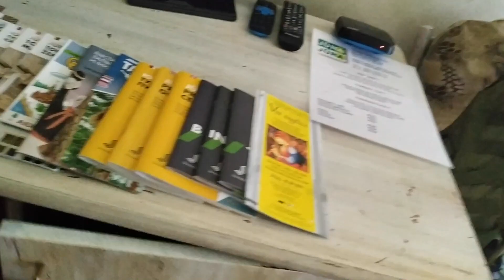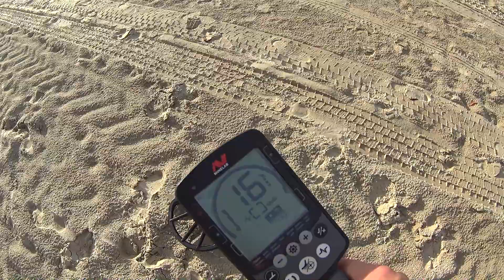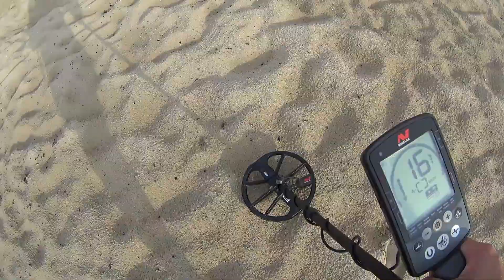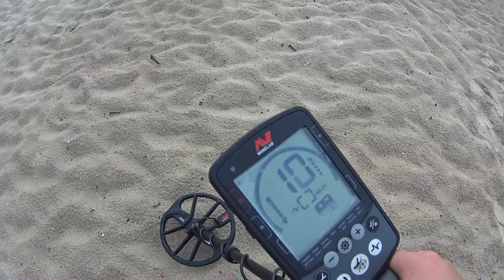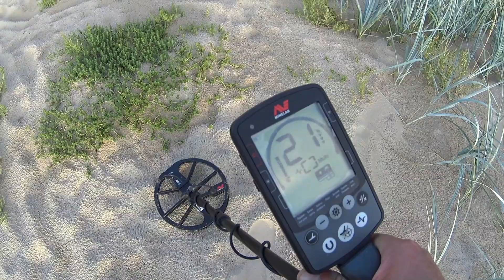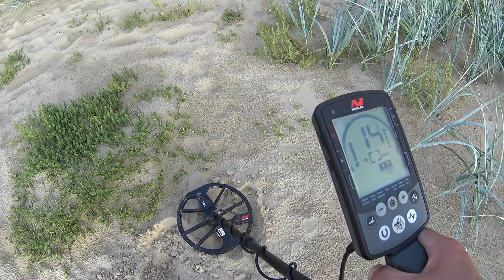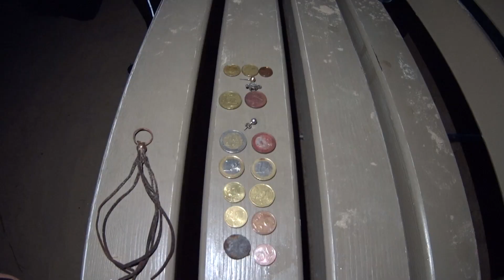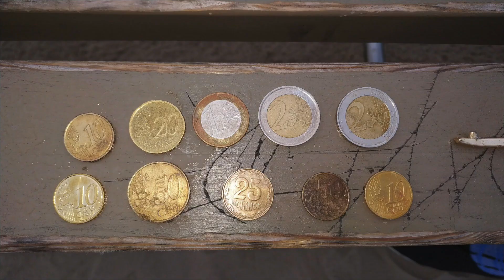Реальный коп. Большая экспедиция в Юрмалу 1 Серия.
ДРУЗЬЯ, ВАШИ ЛАЙКИ, РЕПОСТЫ И КОММЕНТАРИИ ОЧЕНЬ ПОМОГАЮТ В ПРОДВЕЖЕНИИ МОЕГО КАНАЛА! СПАСИБО! Обязательно поделись мнением после просмотра видео! :) Поддержите ролик лайком и репостом за старания. Вам несложно, а мне приятно!!!